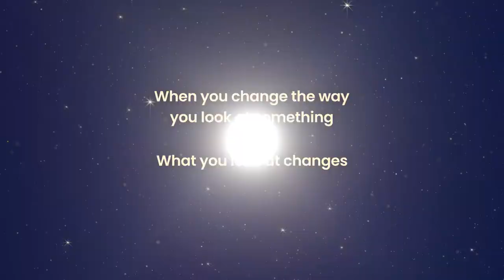Should You Quit Your Current Job For The Better? | James Hilliard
You probably had that thought come up to your mind "Am I in a career that is good for me?"
Should I Change my Career ?"
"Would I do better in a different company?"

All of this questions affect your wellbeing.
With all that said , you should know that in this century, that's part of life, most if not all people confront this questions.

Some times You will think you have everything but still feel unsatisfied and not sure why you are here.

James will help you and provide you with some work that will give you a direction and help you by making a  plan, simplifying, connecting to the right people for you, letting you know if there is work life balance and much more!
Enjoy and implement the great advice from James.

I  also recommend watching to video we mentioned-
The power of vulnerability | Brené Brown

Instagram & YouTube: @jamesahilliard